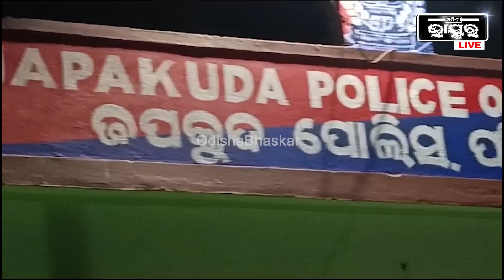ସ୍ତ୍ରୀ ପାଳୁଛି ସାବିତ୍ରୀ..ସେପଟେ ପ୍ରଥମ ସ୍ତ୍ରୀ ପାଖରେ ମନ ଦ୍ୱିତୀୟ ସ୍ତ୍ରୀକୁ ନିର୍ଯାତନା ଦେଉଛନ୍ତି ଶାଶୂଘର ଲୋକେ